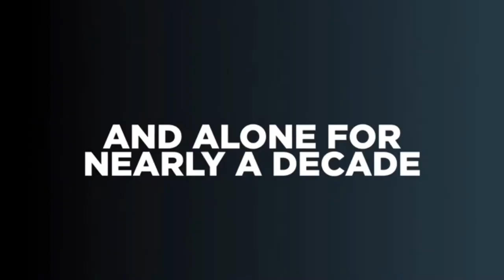Official Trailer - CHER & THE LONELIEST ELEPHANT (2021)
Trailer of „Cher & the Loneliest Elephant“ by Jonathan Finnegan. Starring Cher, Kavaan, Darrick Thomson